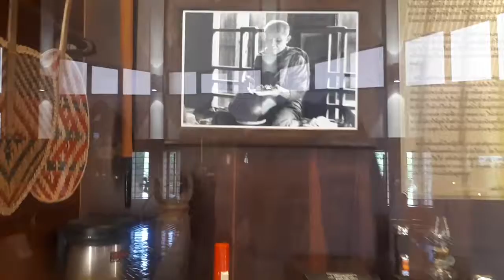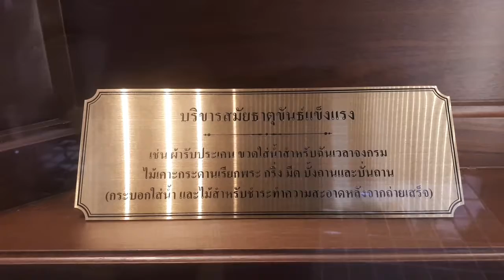ช่องที่ 3 บริขาลที่ใช้ในชีวิตประจำวัน